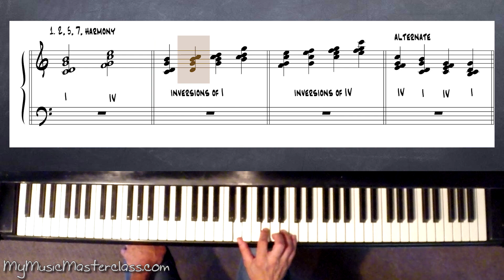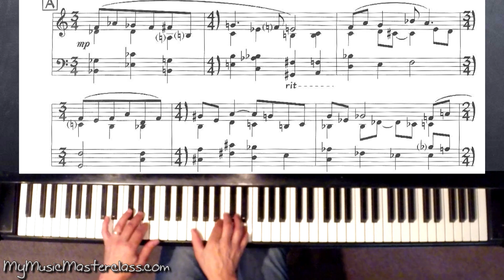Russell Ferrante - Jazz Piano and Voice Leading Masterclass 2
Description: In part two of this jazz piano lesson, acclaimed pianist Russell Ferrante (Yellowjackets, etc.) discusses and demonstrates some voice leading and harmonic concepts that have shaped his style. Russell takes you through various exercises aimed at opening up your melodic pathways, so you can begin thinking like an orchestra. If you are looking to take your jazz piano playing to the next level, this lesson is for you!

Topics Covered: Voice Leading, Fourth Structures, Contrary and Parallel Motion, Managing Multiple Melodies, Chord Shapes, Breaking up Structures Melodically, Playing Legato, Inversions, Assigning Different Roots, Moving Stepwise, Chromatic Tones, 7th Chords, Playing Different Subdivisions, Chromatic Tones, Hand Position, Solo Piano vs. Playing With a Bassist, Applying Exercises to Tunes, Finding Your Sound, Changing Chord Quality, Avoiding Doubled Notes, Evenness of Tone, Etc.